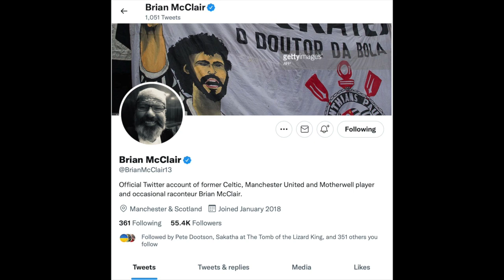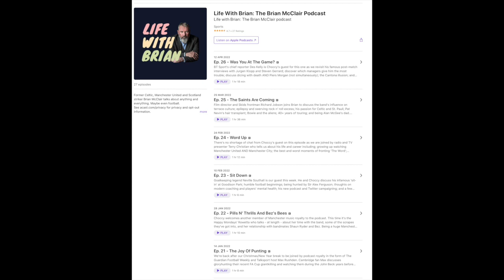United Legends in 5 Minutes or Less...Brian McClair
United legends aren't always flamboyant characters who you pretended to be growing up when you were playing footy with your mates and using ' jumpers for goalposts'. United legends can also be those players who are integral yet unseen, unassuming yet essential, and, as in any team or squad of players, can fulfil pivotal roles that are the difference between silverware and being also rans. Brian McClair is such a player.

Bought for his goalscoring prowess, McClair fulfilled several roles for arguably the most demanding and successful manager of all time, Sir Alex Ferguson, and won 14 pieces of silverware for him over an 11 year period. Whilst he endured some criticism, from time-to-time, during his time at Old Trafford, no fan could doubt his attitude, commitment and single-mindedness to get the job done, a mantra that some other more recent Red Devils incarnations could benefit from.

So get to know him a little bit more, the legend that is Brian McClair.

Here are Brian McClair's Social Media Links:
Life with Brian Podcast: @lifewithbrian13

Again, a big thank you goes out to Darko Naumcheski and his superb Facebook site: Manchester United | Recollection of the Past, which you can access using this

If you want to watch other United legends in 5 minutes, there are also: